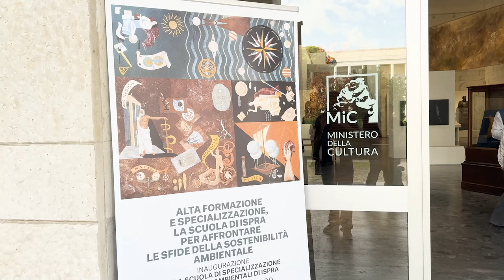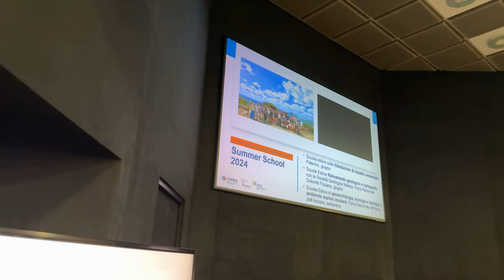Evento di presentazione della Scuola di alta formazione e specializzazione di ISPRA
ISPRA inaugura la prima Scuola nazionale di specializzazione in discipline ambientali

La formazione e la specializzazione in discipline ambientali avranno una marcia in più: con il supporto organizzativo e il contributo economico fornito dal Ministero dell’Ambiente e della Sicurezza Energetica, l’ISPRA inaugura oggi - alla presenza del Ministro dell’Ambiente Gilberto Pichetto - la prima Scuola di Specializzazione in Discipline Ambientali, con sede presso il Museo delle Civiltà di Roma. Le aule saranno collocate al secondo piano del Palazzo delle Scienze, già sede del Museo Preistorico Etnografico L. Pigorini, che già ospita l’avvio della musealizzazione permanente di alcune collezioni geologiche dell’ISPRA.